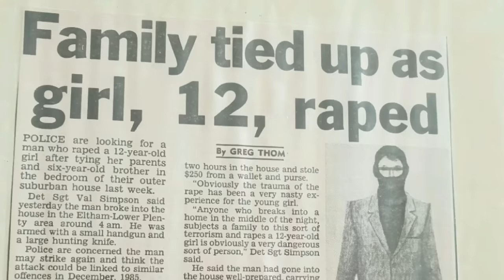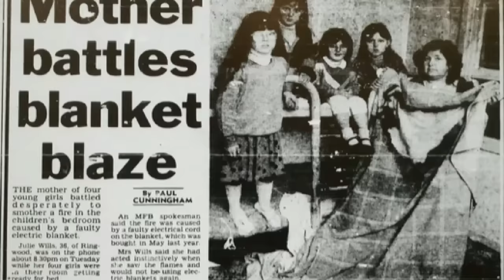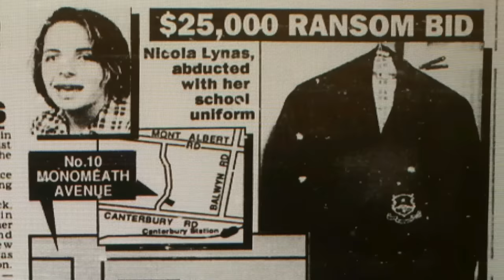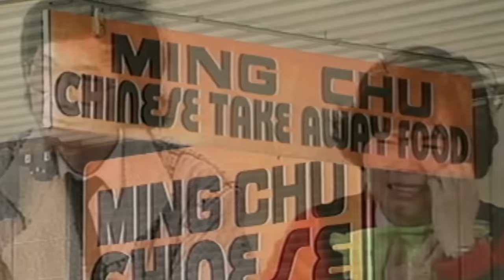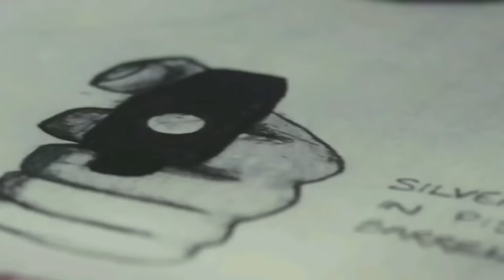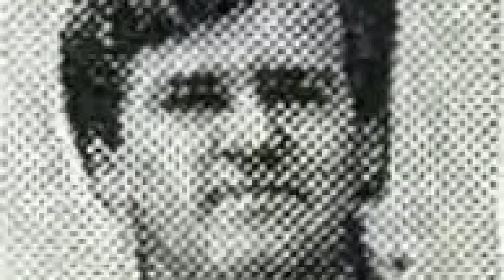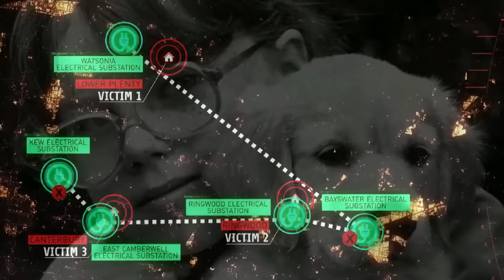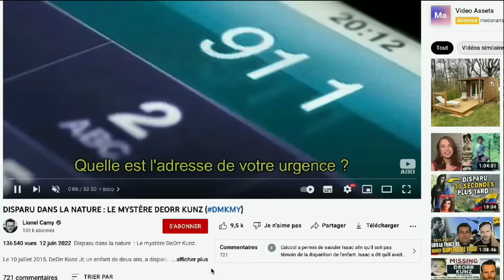L'EFFROYABLE HISTOIRE de MR CRUEL : le PIRE PSYCHOPATHE AUSTRALIEN ? (DMKMY)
Entre 1987 et 1991, un dangereux maniaque surnommé "Mr Cruel" a terrorisé la ville de Melbourne en Australie. Malgré la plus grande enquête criminelle jamais menée dans l'Etat de Victoria, Mr Cruel n'a jamais été identifié ni arrêté. Aujourd'hui, la police australienne offre toujours une récompense de 1 million de dollars australien. Lionel vous présente cette affaire hors normes et toujours non élucidée.

00:00 Intro
0:01:49 Les faits
0:16:31 Analyses et théories

Auteur passionné d'affaires criminelles, de mystères et de randonnées dans la nature, Lionel est à l’origine de la série des livres "Disparus" qui compilent des affaires de disparitions effrayantes, mais vraies. En plus de l’écriture, Lionel intervient régulièrement dans des émissions gratuites sur internet : sur sa chaîne YouTube personnelle - Lionel Camy – et parfois ailleurs. Après avoir présenté les faits, il décrypte, au profit de ses abonnés, ces dossiers souvent irrésolus. Par ailleurs, Lionel est passé à la télévision (« Enquêtes Paranormales » sur C8) et a aussi fait des conférences en public.